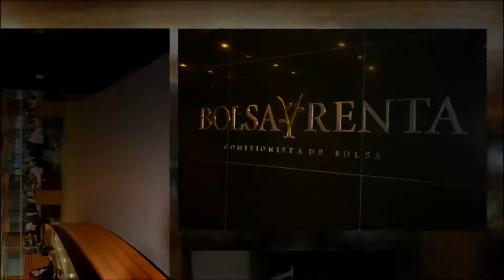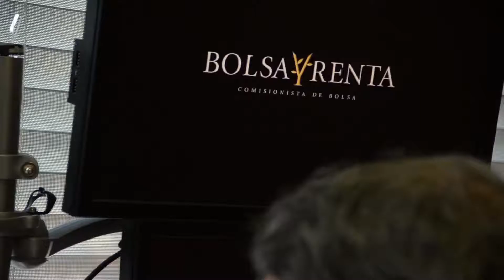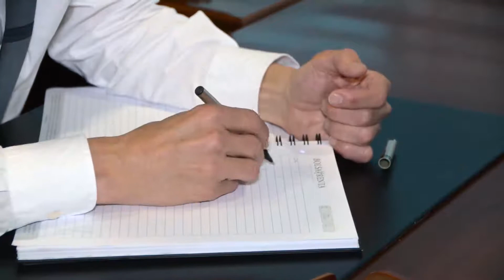Bolsa y Renta 2012